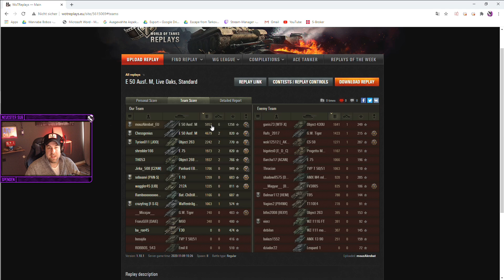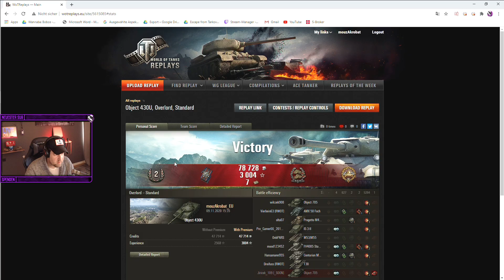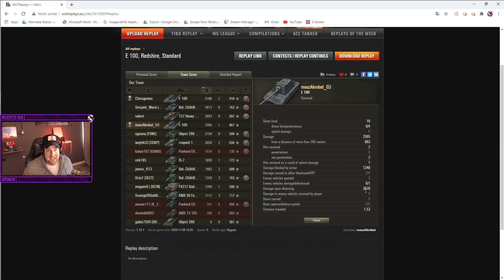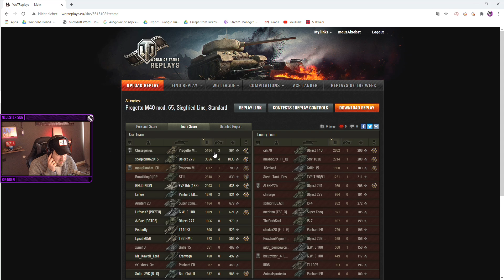Kampf um die Spitze: Finale gegen Chessgenie